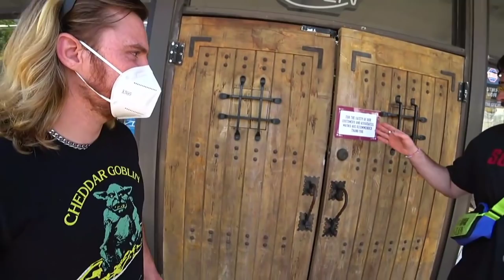Hasanabi Goes Shopping for Cowboy Drip in Texas (Part 1)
Hasanabi IRL Cowboy Clothes Shopping in Austin, TX with Nmplol, Austin Show, and Will Neff